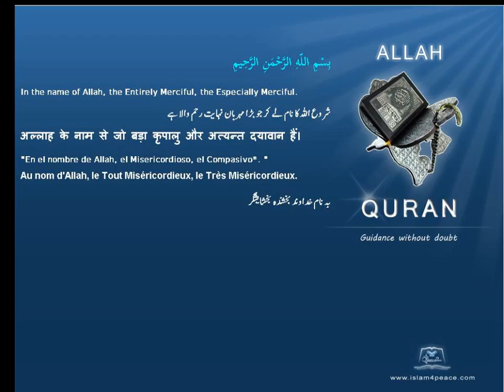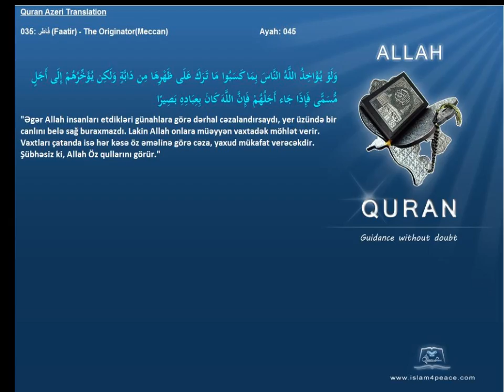Quran Azeri Only 035 فاطر Faatir The OriginatorMeccanIslam4Peace com